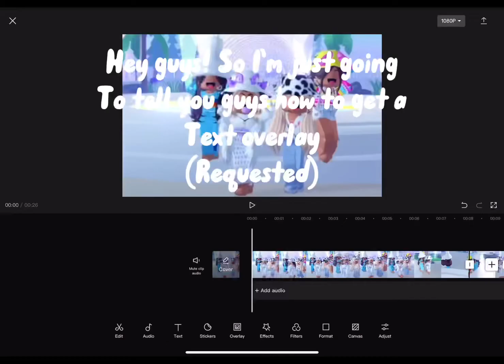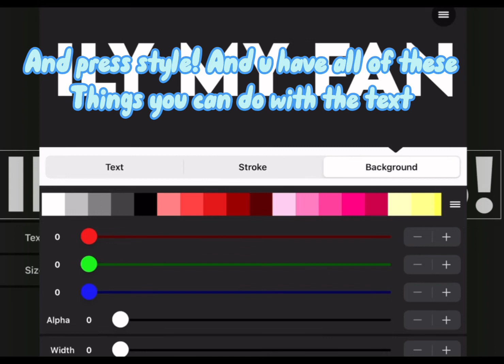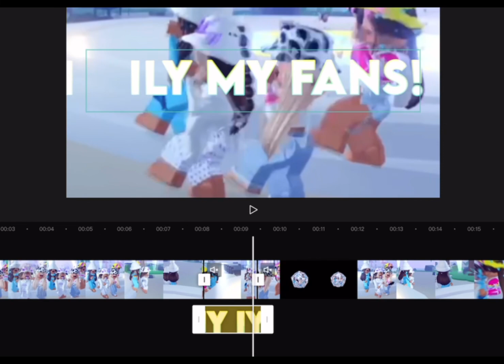Tutorial on How to Get a Text Overlay! (Requested)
Fonts from Dafont for Phonto! 😉

Thats all for now! BYE STARIISTS ILY!